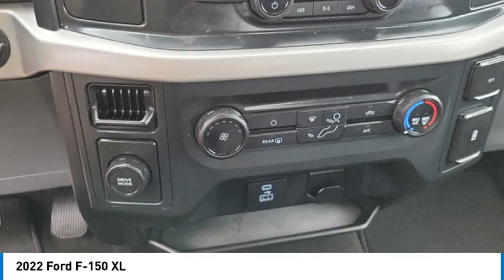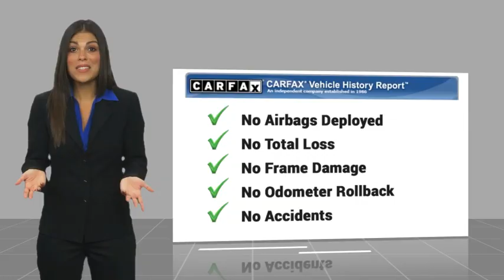2022 Ford F-150 RIVERSIDE,TEMECULA,SAN BERNARDINO,MORENO VALLEY,FONTANA 00777567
2022 Ford F-150 XL

Fritts Ford
8000 Auto Drive

Looking for the right vehicle? Today could be your lucky day. this 2022 Ford F-150 could be yours.